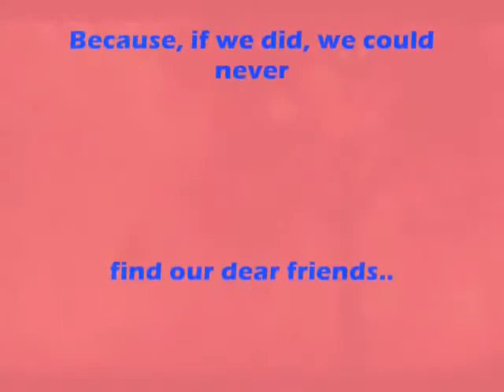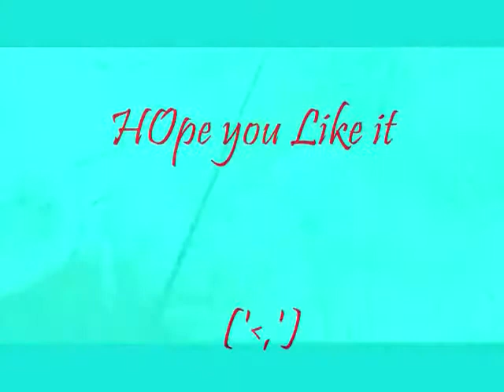GABRIEL TABORIN COLLEGE OD DAVAO NURSING ASSISTANT BATCH 2008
unforgettable memories